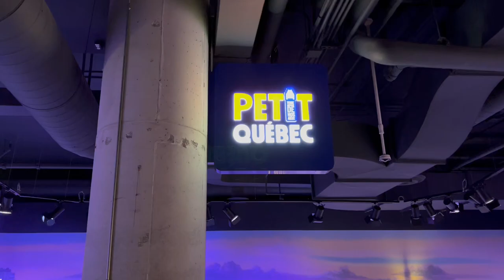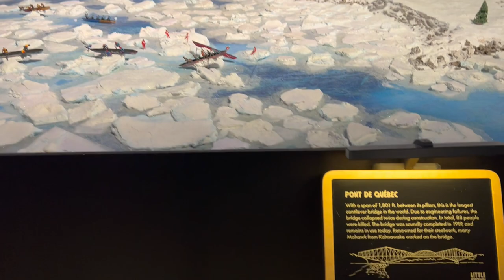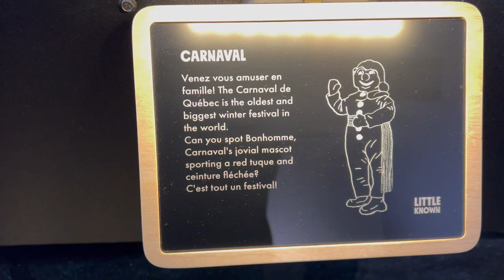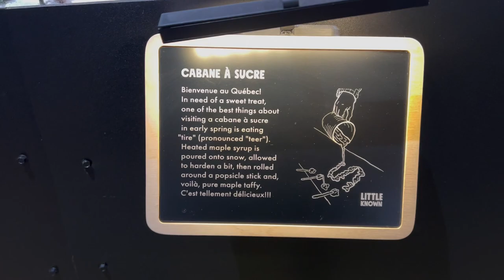Little Quebec / Petit Quebec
Parlez-vous français? Experience the magic of la belle province with its cobblestone streets and European influenced architecture set in a winter wonderland. This destination is sure to capture your heart.

What is Little Canada?

Little Canada is a celebration of all things Canada. It’s a unique journey of discovery through the sights and sounds of our great country in miniature scale. A unique Toronto attraction that will unleash your childlike sense of wonder, discovery, and curiosity.

Service Vision | Making you feel at home; welcomed, cared for and connected to Canada.